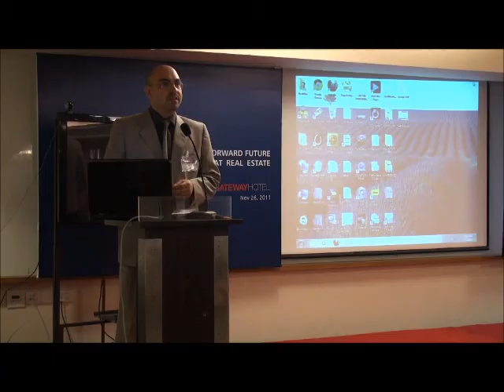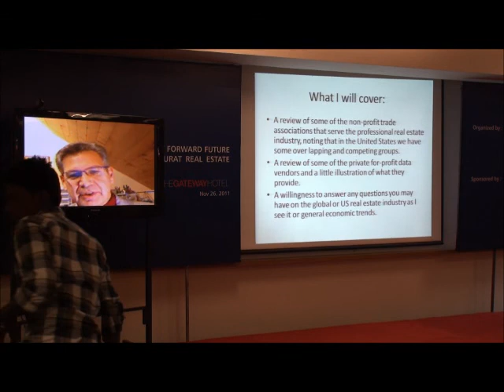International Real Estate Organizations (1)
RSDS-11
Real Surat Development Seminar 2011
Dr. Norm Miller, University of San Diego, USA